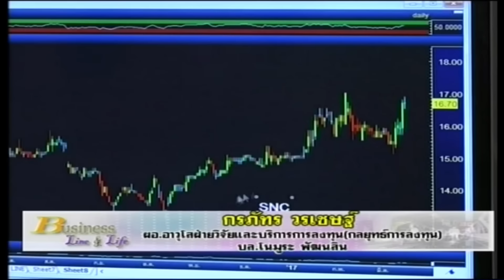กรภัทร วรเชษฐ์ 15-3-60 On Business Line & Life